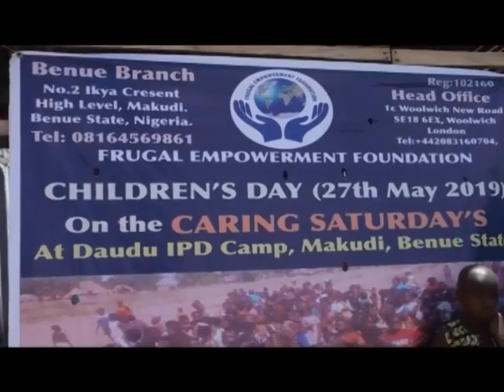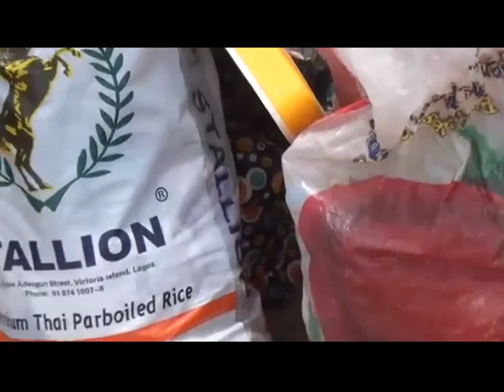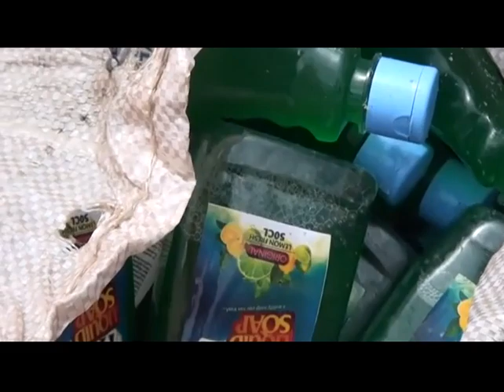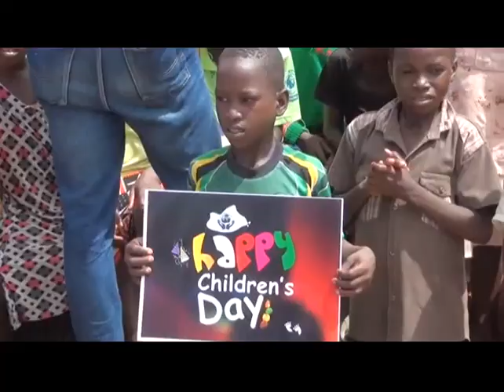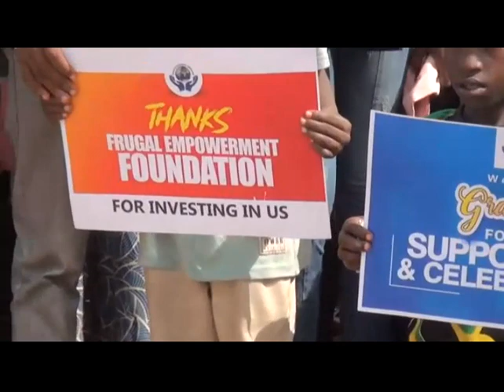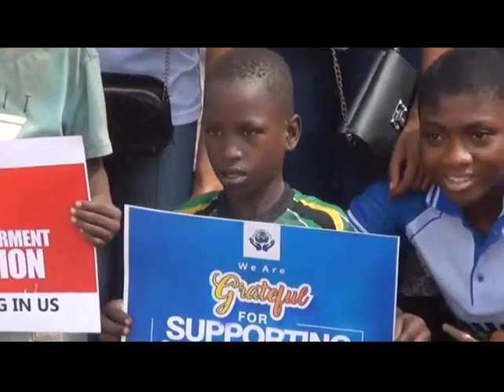Caring Saturday's event Daudu on children's day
3200 kids fed and gifted on the Children's day the 27th May 2019.